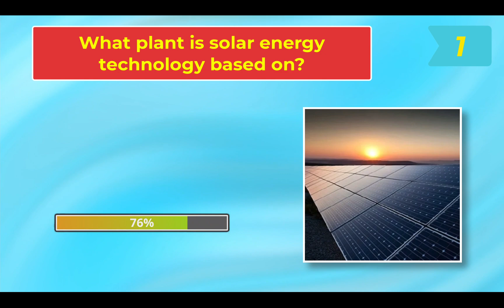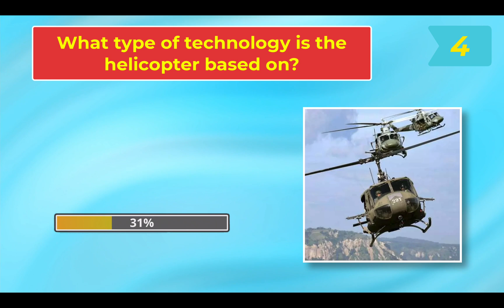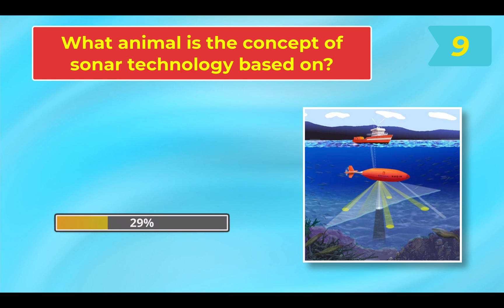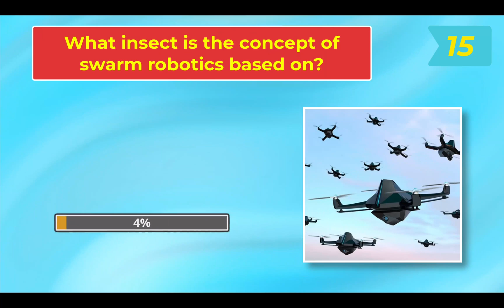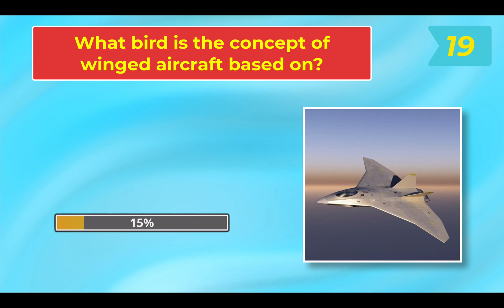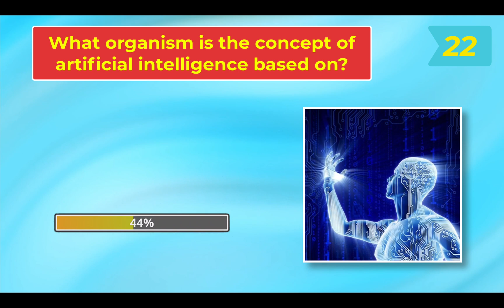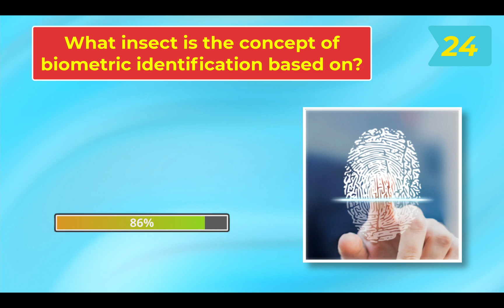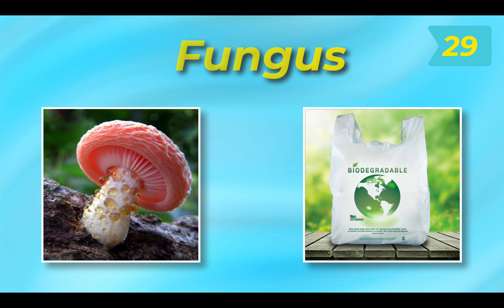Animal Quiz | NATURE VS TECHNOLOGY | ITech Fact Quiz | Yes or No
Animal-Inspired Technology Quiz Challenge: Dive into the fascinating world of technology inspired by animals in this captivating puzzle! Can you identify the type of technology based on animal characteristics and designs? Guess the innovative inventions and their animal-inspired features! Put your knowledge to the test and explore the intersection of nature and technology in this exciting guessing game! Get ready for a wild and educational adventure where science meets the animal kingdom. Let's see if you can unlock the secrets of animal-inspired technology!